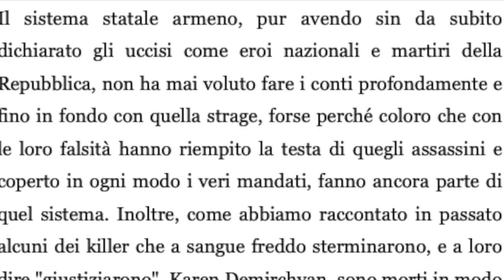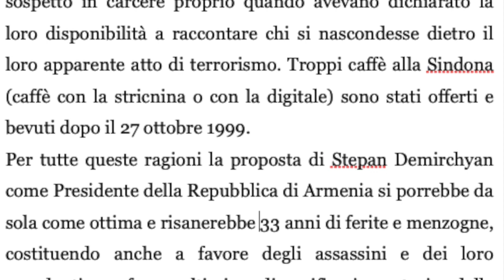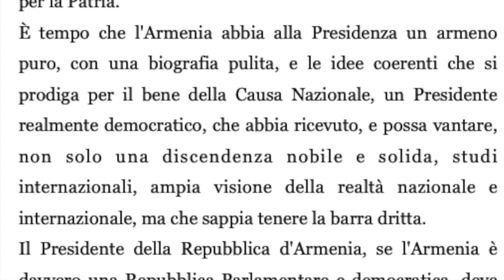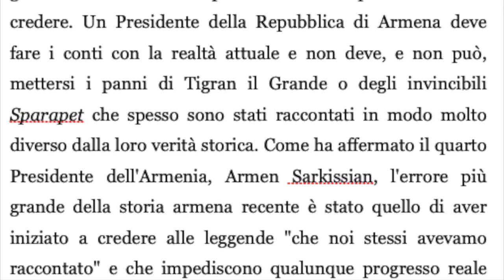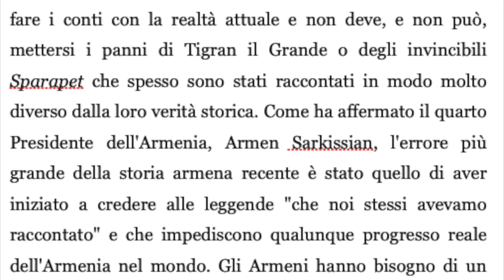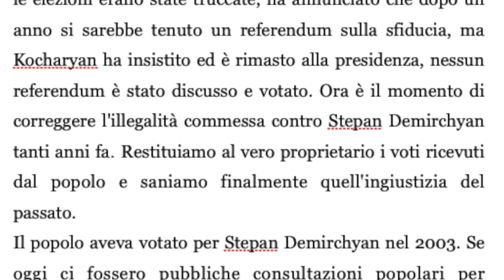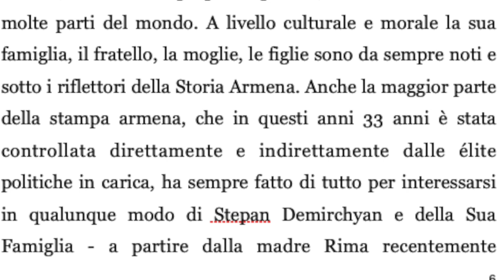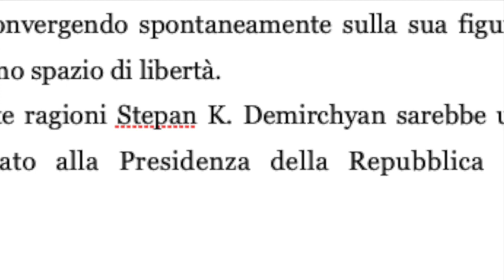Stepan Demirchyan for President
"Stepan Demirchyan for President? Risanerebbe 33 anni di ferite!" articolo di Carlo Coppola
Appello in favore della candidatura di Stepan Demirchyan a Presidente della Repubblica di Armenia.